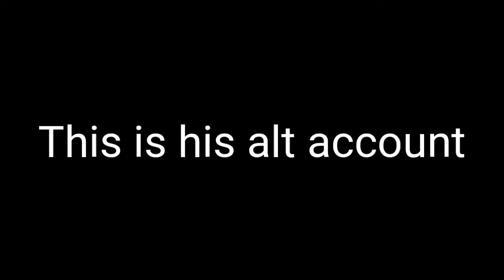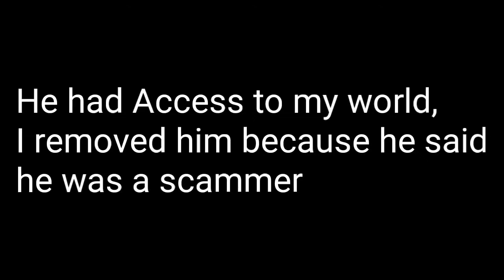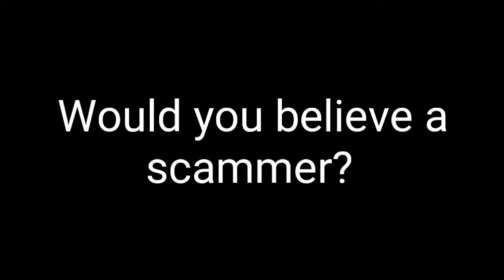Story of a guy wanted access to my world | Growtopia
This is a story about a man who wanted access to my world and he started a war because I disagreed to access him